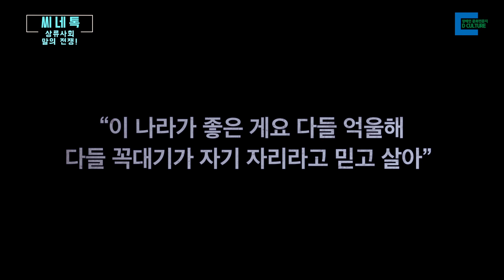[디컬쳐]상류사회 씨네멘터리 말의 전쟁 제작보고회 메이킹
영화 상류사회에 대한 제작과정과 뒷이야기를 공개합니다.

편집=디컬쳐 조한선 PD